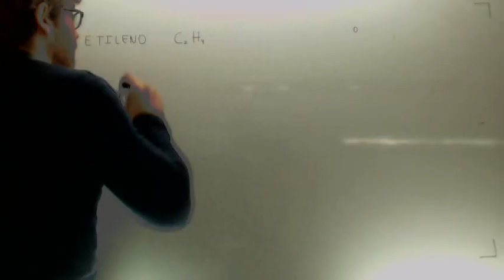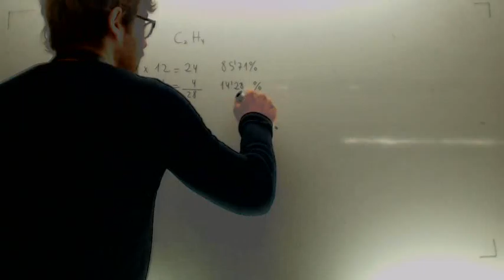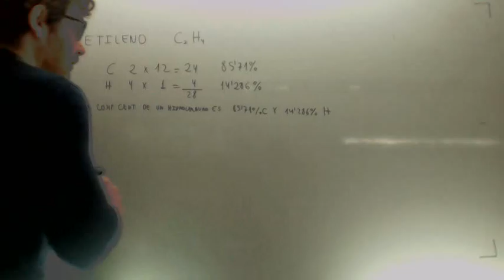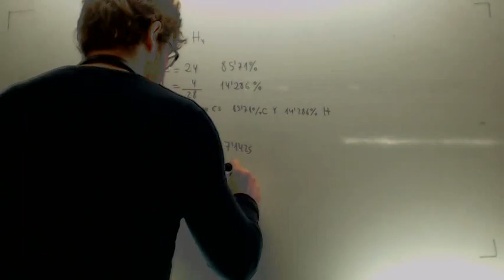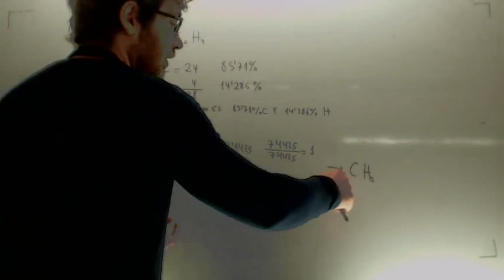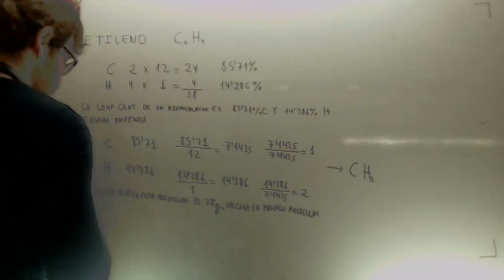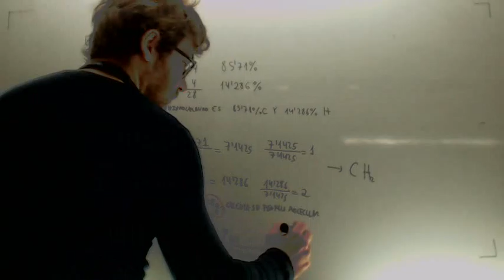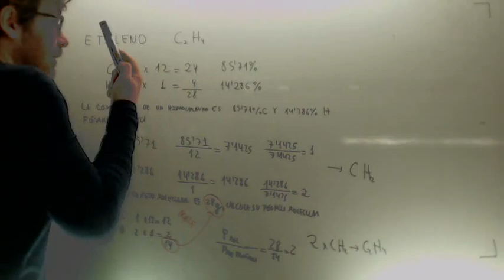Formula molecular Quimica Acceso CFGS Academia Usero Estepona